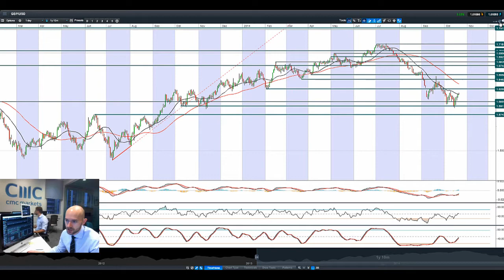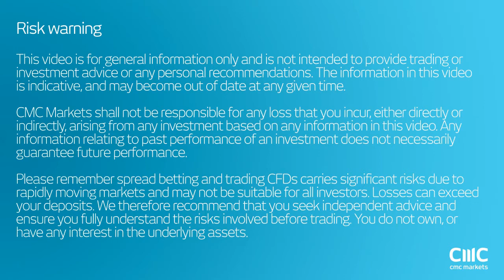US30 lower, USD retreats, JPY & Gold higher as Chinese GDP shows weak growth CMC Markets 21st Oct